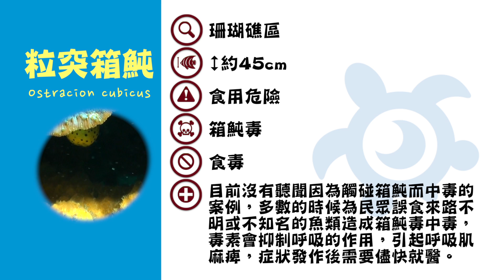海底映像精選 海洋危險生物『粒突箱魨 Ostracion cubicus』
久違不見的危險生物今天要跟大家介紹超萌生物，
本名叫粒突箱魨，但大家都叫他小木瓜，
你看牠嘴嘟嘟的模樣，是不是十分可愛呢？

不要看到一臉萌樣，小木瓜可是有毒的喲！
天性膽小怕生的小木瓜，
在遇到敵害或受驚嚇時，
會從皮膚釋放出箱魨毒素，
使敵人中毒，然後趁此機會開溜。
有機外看到牠的話，得注意一下可別嚇著牠了！

海底映像 精挑細選
製作了危險生物特輯
讓大家了解、認識 海洋危險生物

影片中
詳細介紹生物習性及緊急狀況處理的小知識
希望能讓大家
對海洋生物有更深的認識